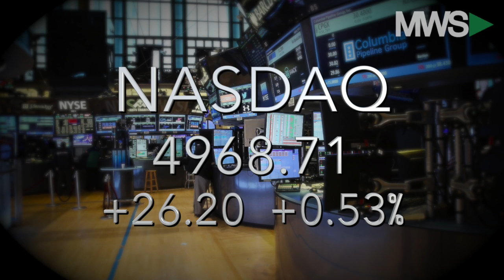Closing Bell Happy Hour: June 6, 2016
06/06/16  Stocks are seeing quite the rise Monday afternoon as investors turn their focus to rising oil prices and comments from Fed Chair Janet Yellen. Also, oil rises on supply disruptions in Nigeria and James starts the week outside on the East River.